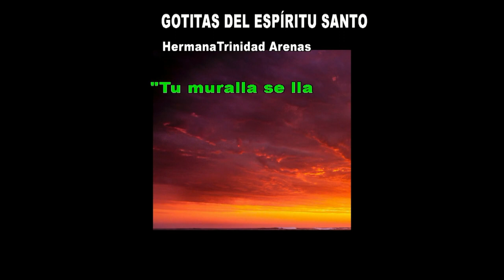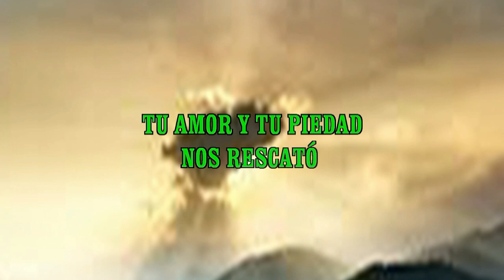GOTITAS DEL ESPIRITU SANTO AÑO 4 NUMERO 207 08 MARZO 2024